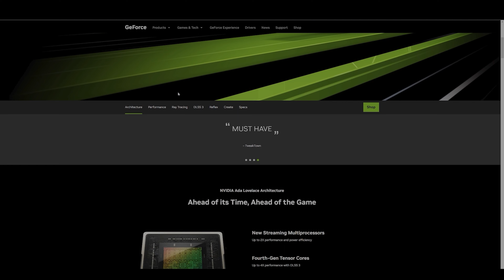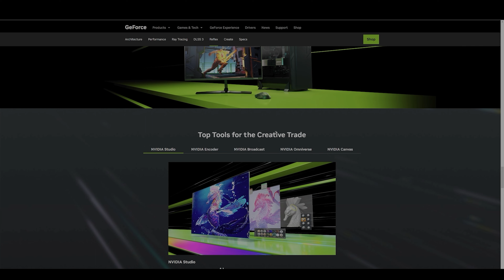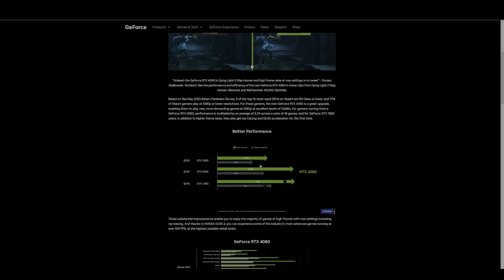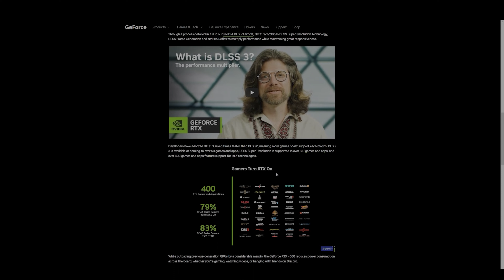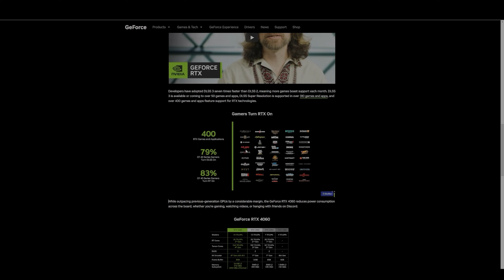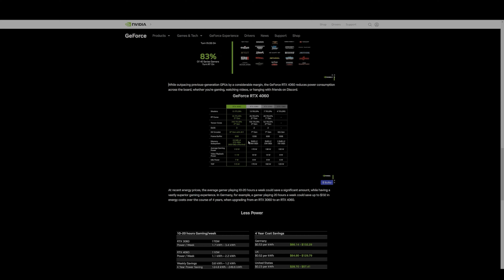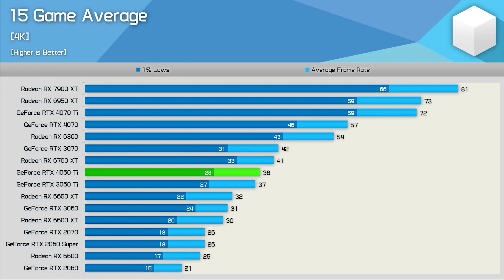RTX 4060: 20% MAS PODEROSA SIN DLSS 3?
🎮Nvidia ha modificado su estrategia para su RTX 4060, en esta ocasion destaca que es un 20% mas rapida que la RTX 3060 sin utilizar DLSS o FRAME GENERATION.
🕹️En este video explicamos todos los detalles sobre esta nueva estrategia de parte de Nvidia y su marketing para comercializar la RTX 4060, siendo una tarjeta grafica que ha sido controversial por sus especificaciones tecnicas y las expectativas de los usuarios.
🧩RTX 4060 NO NECESITA DLSS 3 l  Es un 20% MAS POTENTE
🌎 Pagina Web:
⚡Contacto directo, ¿quieres cooperar? ¿Necesitas ayuda? Contactarnos!.⚡